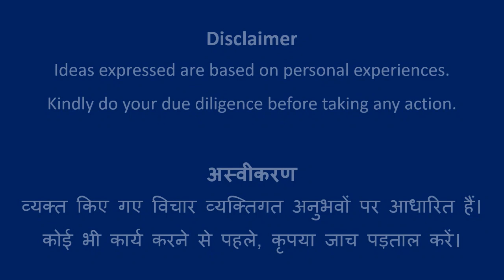Design #741 | Rangoli Art | Abhivyakti Creations